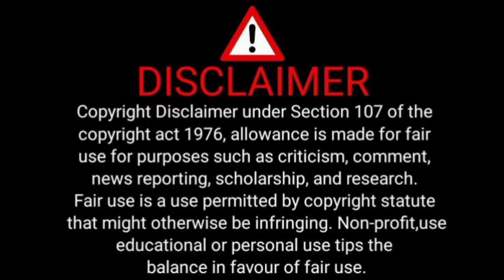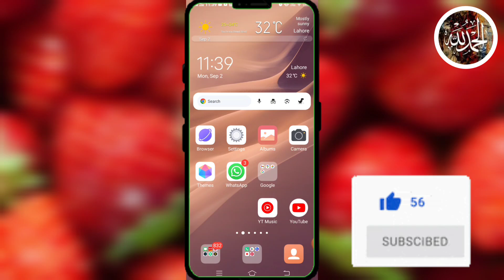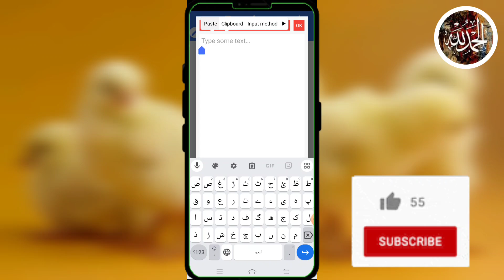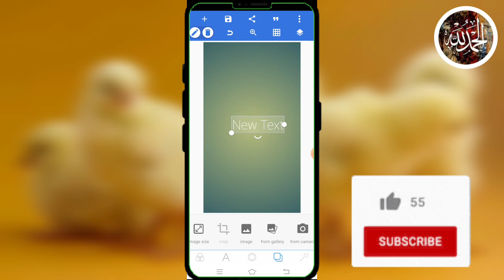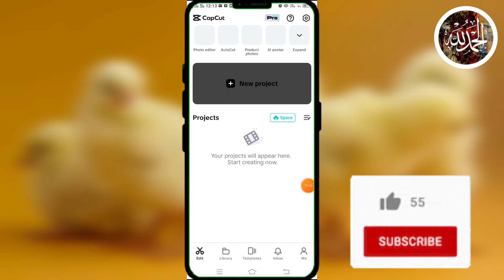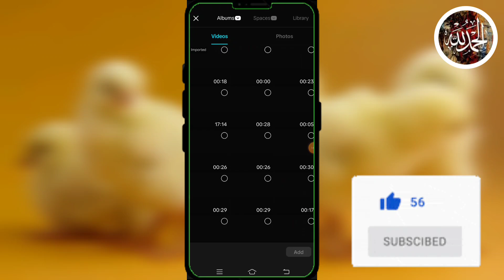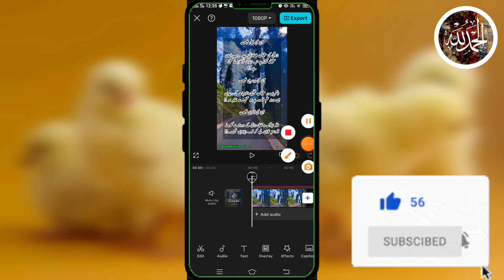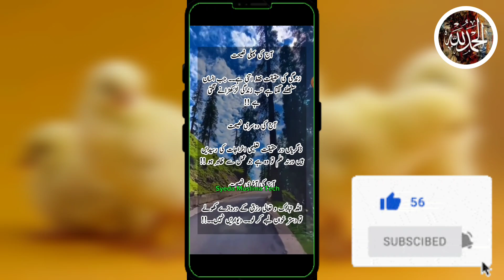Viral shorts editing tutorial step by step | how to make youtube shorts | shorts video editing tips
About Video:-
Here is a detailed description for your YouTube video:

Title: Go Viral on YouTube Shorts! | Step-by-Step Video Editing Tutorial

Description:

"Get ready to create viral YouTube Shorts! In this step-by-step video editing tutorial, learn the secrets to making engaging, short-form content that resonates with audiences.

Follow along as we guide you through:

- Setting up your project in video editing software
- Choosing the perfect footage and audio
- Adding attention-grabbing titles and captions
- Creating seamless transitions and effects
- Customizing colors, fonts, and styles
- Optimizing for YouTube Shorts algorithm

Whether you're a creator, marketer, or just starting out, this tutorial is perfect for anyone looking to:

- Increase their online presence
- Boost engagement and views
- Drive traffic to their channel or website
- Stay ahead of the competition

Software used: [Pinterest,pixellab,capcut etc.]

Feel free to modify it according to your video content and style!
capcut viral reels editing tutorial
purpose only.

Thanks.